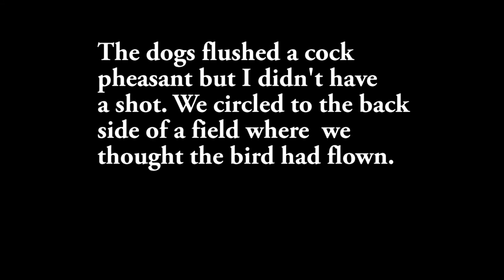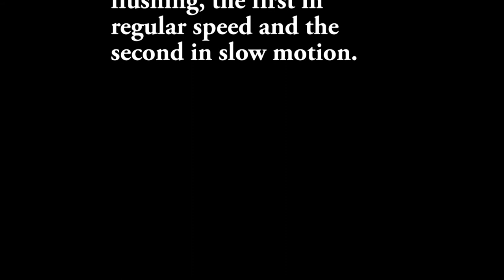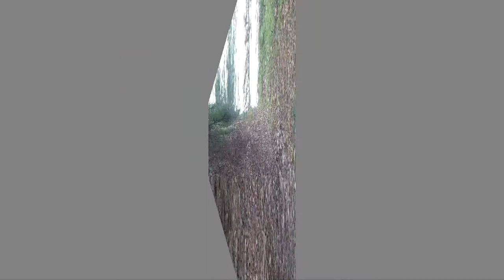11 8 18 Double Point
Jodi and Beau point a cock pheasant